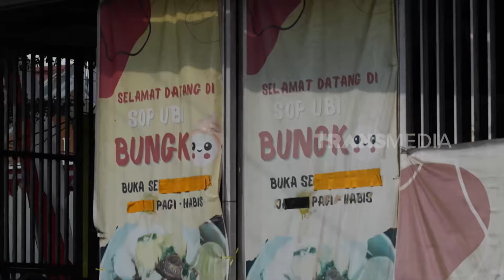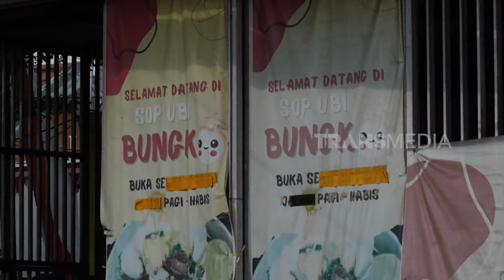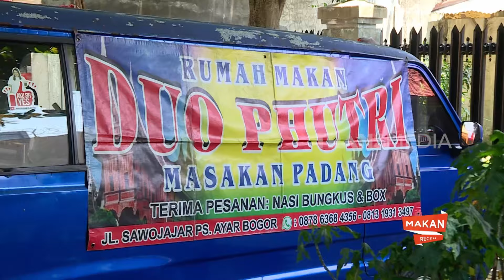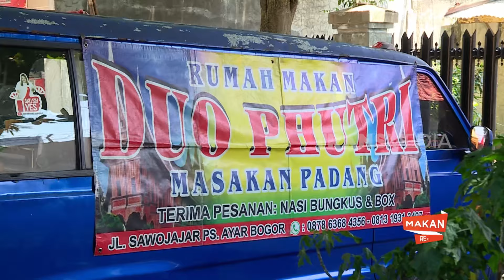[FULL] BERBURU KULINER LEZAT MENGENYANGKAN | MAKAN RECEH (01/10/24)